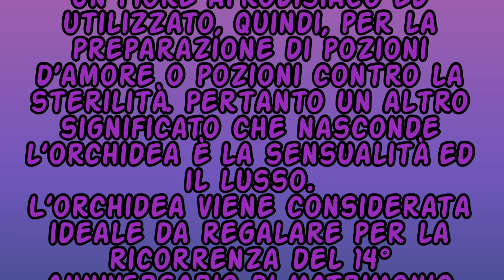IL SEGNO DI OGGI È… (08/10/21)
VUOI SAPERE SE LA TUA MANIFESTAZIONE STA ARRIVANDO? HAI CHIESTO UN SEGNALE ALL’UNIVERSO? Se avevi chiesto un fiore viola o il numero 14,questo segno è per te